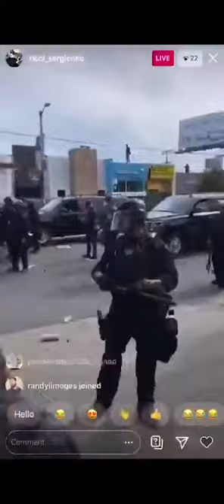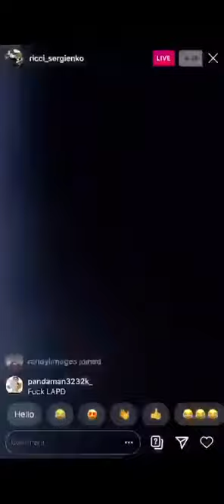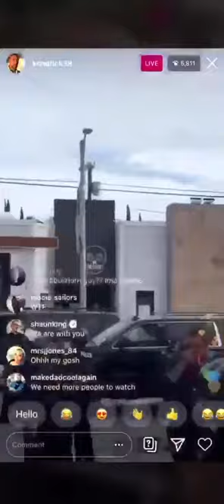George Floyd Protest Police Brutality - #214 - Los Angeles